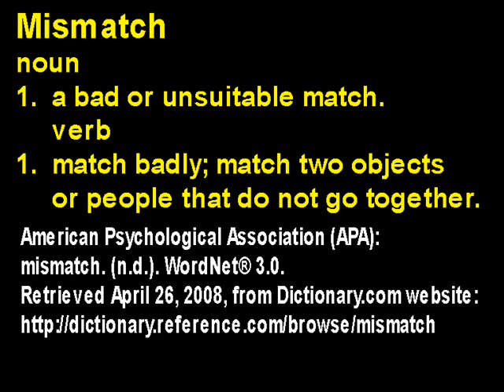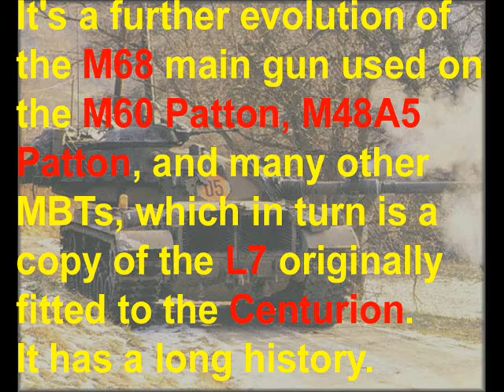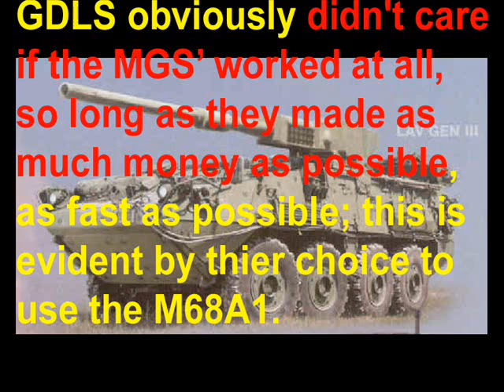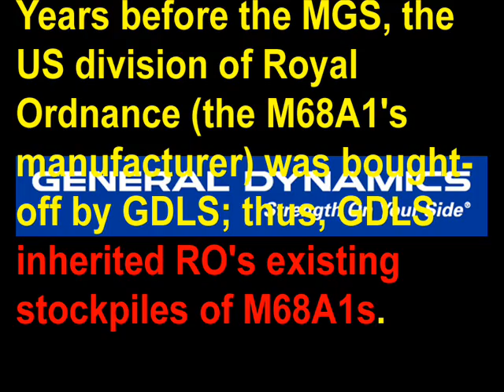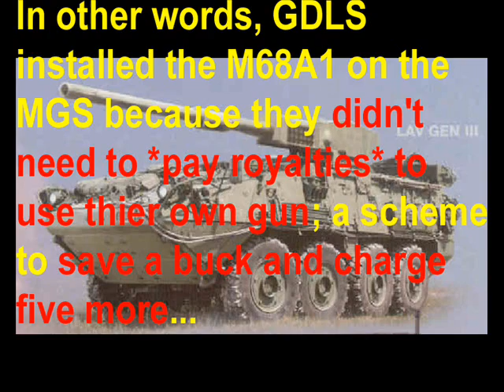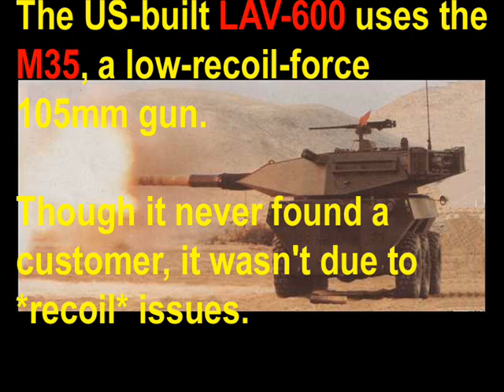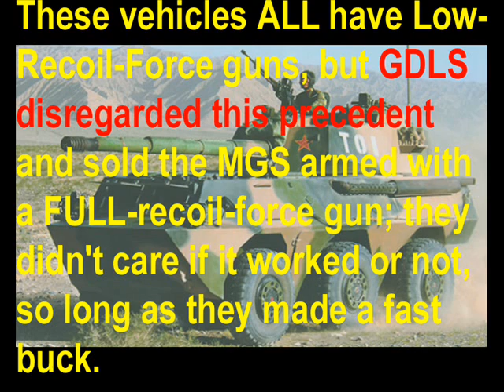The REAL Styryker! Chapter 8: The "Mobile" Gun System (Part 2/9)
Part 2 of this Chapter deals with the not-so-little problem of the Stryker MGS' not-so-little recoil.

Here, you will see just how much recoil the Stryker's excessively-powerful main gun generates, and why.

More importantly, you'll also see how such devastating recoil was *completely avoidable*, that the manufacturer KNEW it, and why they DELIBERATELY ignored workable alternatives.